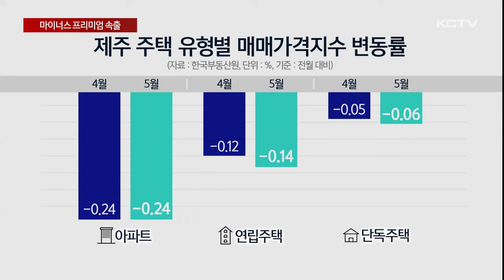마이너스 프리미엄 속출…커지는 집값 하락세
지난달 수도권과 일부 다른 지역에서 집값이 상승 전환했지만 제주는 하락세가 이어지고 있습니다.

1억원이 넘는 마이너스 프리미엄 매물과 미분양 주택이 속출하면서 다른 지역보다 심각한 부동산 경기를 보이고 있습니다.

지난 3월 입주를 시작한 제주시내 한 아파트입니다.

한창 입주가 이어져야 할 시기인데 매매 매물이 쏟아지고 있습니다.

대형 평수는 물론 이른바 국민 평형으로 불리는 84제곱미터 형까지 마이너스 프리미엄, 이른바 마피는 1억 5천만원에 달하고 있습니다.

불어나는 잔금 이자 부담을 덜기 위해 손해를 감수하고 급매에 나선 겁니다.

상황이 이렇다 보니 제주지역 주택 매매가격은 끝 모를 하락세를 보이고 있습니다.

지난달에는 0.15% 떨어지며 올 들어 가장 큰 하락폭을 기록했습니다.

주택별로 보면 모든 유형에서 내림세가 지속됐습니다.

아파트는 전월과 같았고 연립과 단독주택은 소폭 확대됐습니다.

이와 함께 지난달 주택 전세가격은 0.11% 내렸는데 주택 매매가격이 떨어지면서 전세가격 또한 하락폭이 확대되고 있는 추세입니다.

수도권과 일부 다른 지역에서 집값이 상승 전환했지만 제주는 오히려 하락폭을 키우고 있습니다.

전문가들은 계속된 고금리에 다른 지역보다 심각한 미분양 문제로 도내 부동산 시장의 침체가 길어지고 있는 것으로 분석했습니다.

[현혜원 / 공인중개사]
"예를 들어 7~8억 원 했던 물건들이 분양가에서 1~20% 정도 가격이 내려서 매매가 되다 보니깐 전체적으로 제주도 아파트 가격이 떨어진 것으로 집계되지 않나 싶습니다."

지난 4월 도내 미분양 주택이 사상 처음으로 2천800호를 넘어섰고 1분기 아파트 거래량은 직전 분기와 비교해 4.5% 감소했습니다.

이처럼 부동산 경기 침체와 시장 관망세가 이어지면서 집값 하락세는 당분간 지속될 것으로 전망됩니다.

(영상취재 김승철, 그래픽 송상윤)